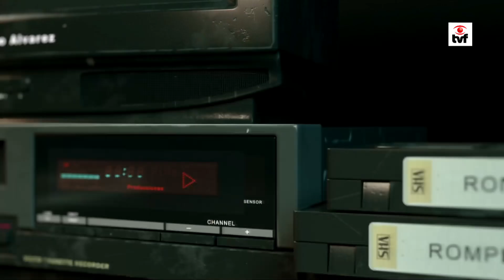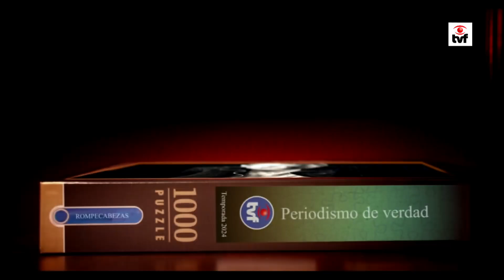Después de 25 años un presidenciable visita la Casa del Pueblo de la lista 22 en Florida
Por ello Juan Amaro Cedrés nos visitó en radio programa Buen día Florida y en el canal programa Rompecabezas, invitó a la población para hoy viernes a las 19 horas recibir al candidato del Partido Colorado Andrés Ojeda y ya hablamos de todo.